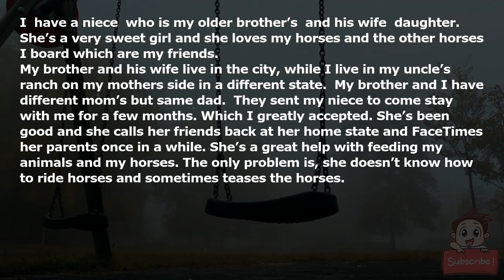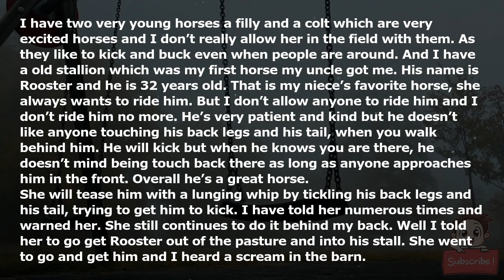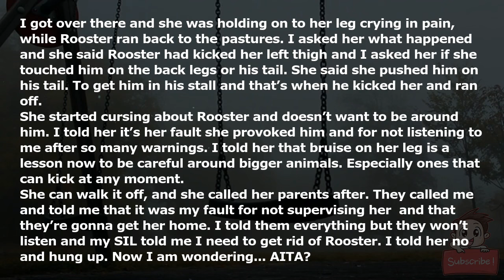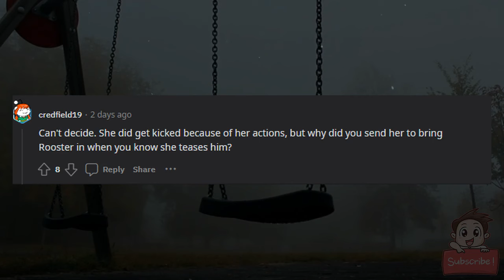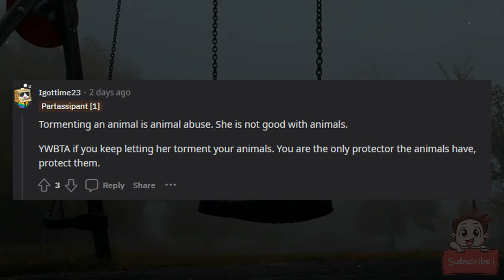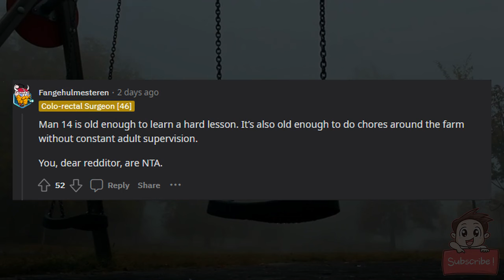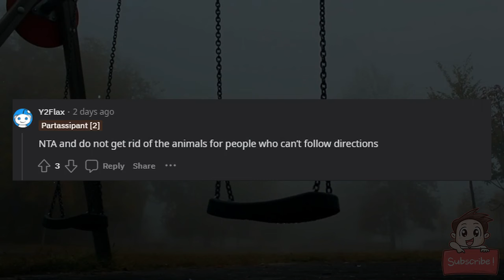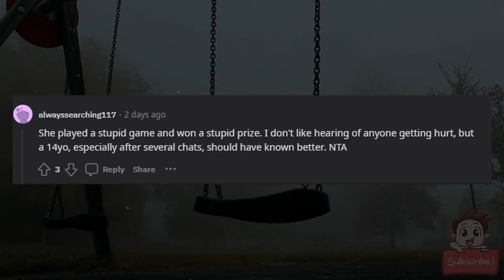AITA for telling my niece it’s her fault that my horse kicked her?